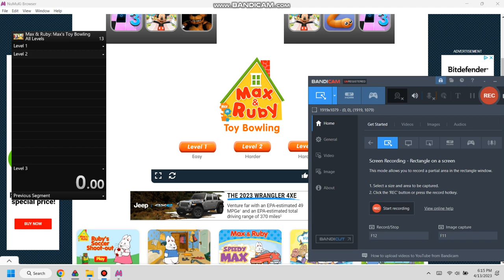Max And Ruby: Toy Bowling Speedrun (1:55.95) [Former World Record]